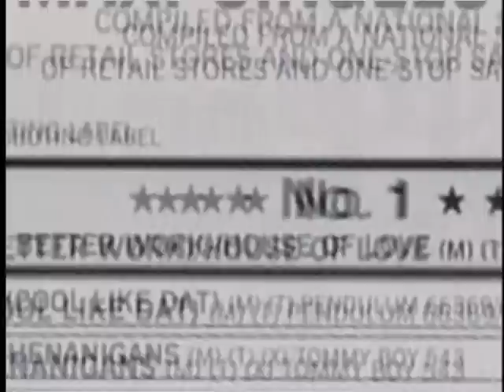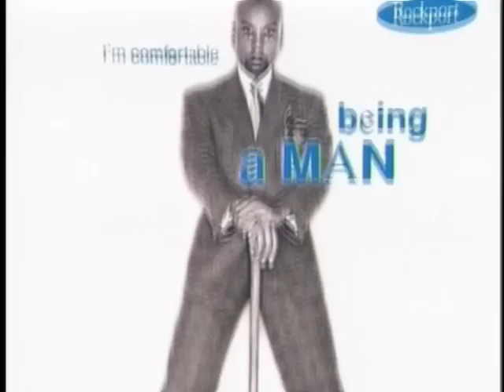RuPaul Celebration (Miss Thing Montage): Tributo alla Drag Queen più celebre del mondo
Tributo alla straordinaria carriera di RuPaul, la madre di tutte le Drag Queen dell'era mediatica. Il video copre il periodo fino alla fine degli anni '90, prima del rilancio con Drag Race